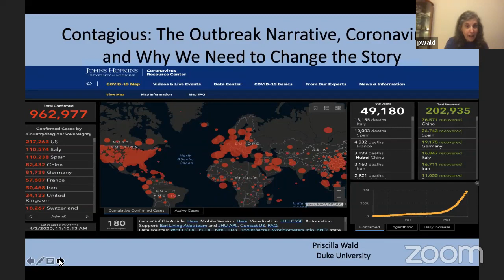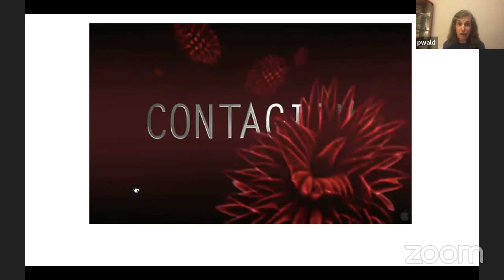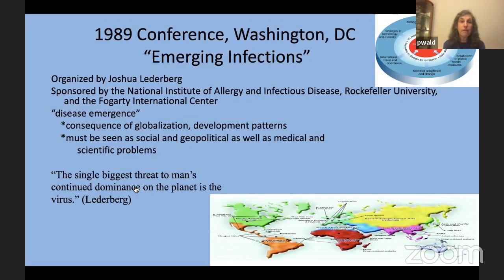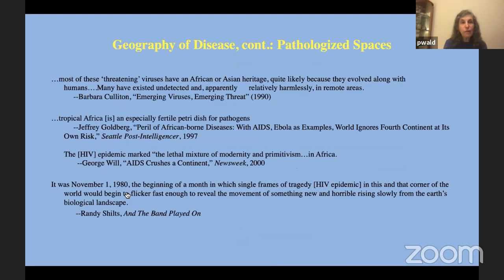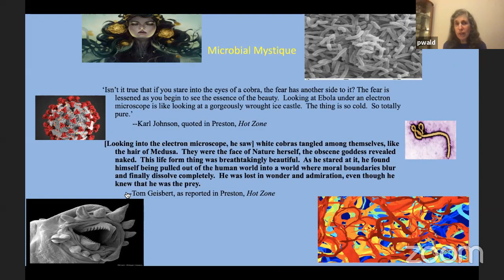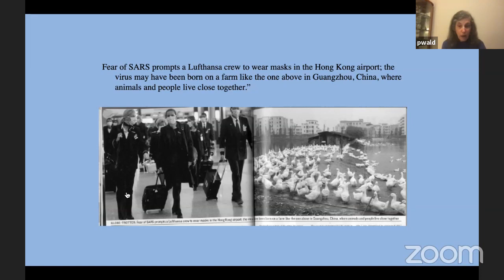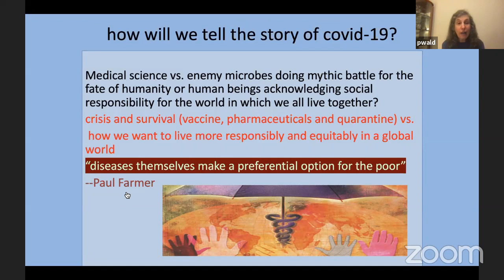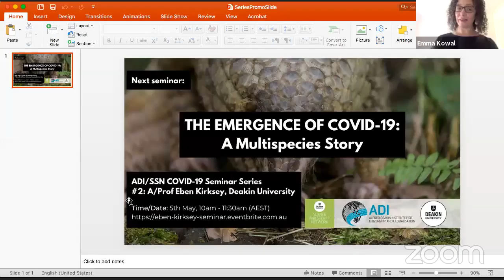ADI/SSN COVID-19 Seminar Series, #1: Professor Priscilla Wald, Duke University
Seminar #1 in the COVID-19 seminar series, co-hosted by the Alfred Deakin Institute for Citizenship and Globalisation (ADI) and the Deakin Science and Society Network (SSN).

TITLE:
Contagion: COVID-19, the Outbreak Narrative, and Why We Need to Change the Story

ABSTRACT:
COVID-19 is the name of a pathogen—a disease-causing microbe—but if it is a “newly emerging infection,” it is also a newly emerging, though familiar, story: the latest version of “the outbreak narrative.” Accounts of newly surfacing diseases appeared in scientific publications and the mainstream media in the Global North with increasing frequency following the introduction of the human immunodeficiency virus (HIV) in the mid-1980s.  They put the vocabulary of disease outbreaks into circulation, and they introduced the concept of "emerging infections."  The repetition of particular phrases, images and story lines produced a formula that quickly became conventional as it formed the plot of the popular novels and films in the mid-1990s. These stories have consequences.  As they disseminate information, they affect survival rates and contagion routes.  They promote or mitigate the stigmatizing of individuals, groups, populations, spaces and locales (regional and global), behaviors and lifestyles, and they change economies. They also influence how both scientists and the lay public understand the nature and consequences of infection, how we imagine the threat and why we react so fearfully, and which problems merit our attention and resources.

ABOUT THE SPEAKER:
Priscilla Wald is R. Florence Brinkley Professor of English and Professor of Gender, Sexuality, and Feminist Studies at Duke University. She is the author of Contagious: Cultures, Carriers, and the Outbreak Narrative (Duke University 2008).